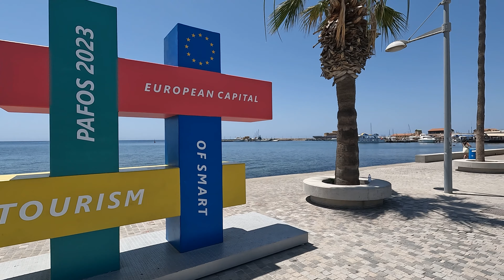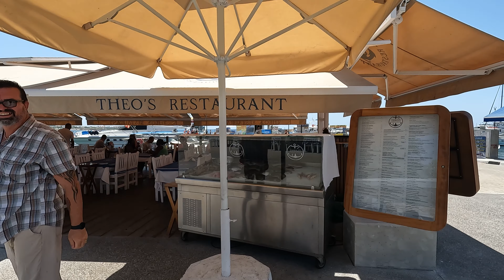Paphos Seafront At Midday - Summer 2023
Normally when we do walking tours of Paphos in the Summer, we restrict our activities to early morning, to avoid the hot sun. In this film I break with tradition and bring you the Seafront at Midday. It was very hot, and the can kept over-heating towards the end, but now you will get a view of a typical summer day at the seafront.

►Camera Information

These are the cameras we use. Before you film anything important, practice using the kit first. And keep practicing! These cameras will give great results if you take the time to get to know them first.

For Road Trips and Walkabouts

GoPro release a new Hero camera each year. The above three all use the same batteries and accessories, so if you are on a tight budget go for the 9 now with a view to upgrading later.

For 360 Films

Drones
Before flying a drone in Cyprus make sure you are aware of the rules and have obtained the necessary licenses.

►Help For Travellers

If you are travelling around Paphos and would like some hints about where to go, take a look at our eBook Travel Guides.

▬  The Kathikas - Panagia Loop ▬
Let me take you on a journey around the region of Paphos, Cyprus. Starting at Paphos itself, we travel to Akoursos, then Kathikas, Kritou Terra and Simou. We continue past Lasa and Kannaviou, before taking in the delights of Panagia. Getting a bit more adventurous, we visit the abandoned villages of Statos and Agios Fotios, before passing through Choulou, Letymbou and Polemi, and rejoining the main Paphos - Polis road.

▬ Paphos Coast To Coast ▬
Explore traditional villages, visit a shipwreck and some ancient sea caves, and have a swim or a paddle in some of the lovely beaches. And once you have done it, do it again in reverse, to finish it off with some spectacular sunsets.

▬ Kato and Pano Pyrgos ▬
Do you want to see a part of Cyprus that is loved by the locals but virtually unkown to international tourists? Then let me take you on a trip to Kato and Pano Pyrgos. Located on the North Coast of Cyprus, and on the coast road from Polis and Pomos, these two villages are packed full of charm and some lovely beaches. Throw in some abandoned villages and beautiful countryside, and you have all the makings of a fantastic day out. In this guide we show you how to get there from Paphos and Polis, before taking you on a tour of the area itself

▬ The North Paphos Coast ▬

The North Coast of Paphos is one of Cyprus' hidden gems. In this, our fourth Cyprus Road Trip eBook, we explore the area between Polis and Pachyammos. This includes the delightful Pomos Harbour, the mysterious Dragon Cave Beach, and the ancient Gialia Monastery. Not to mention numerous villages, churches and reservoirs. So come with us and experience a slice of authentic Cyprus life.

▬ Ayia Napa, Protaras and Paralimni ▬

The East of Cyprus is famous for its sandy beaches and party lifestyle, but there is so much more to it than that. In this road trip we take you around Ayia Napa, Protaras and Paralimni. We also visit Cape Greco and numerous beaches along the way, as well as other interesting attractions. We even have time to take in the new Marina. The route is circular, beginning and ending at the Sculpture Park in Ayia Napa. If you are based in Protaras or Paralimni you can start in those towns and jump to the appropriate point. We do however recommend coming to the Sculpture Park and starting there, as it is best viewed either in the morning or evening.

►About Us

Paphos Life is a website focused on Paphos and Cyprus. As well as having vibrant forum and facebook communities, we also have hundreds of articles and films on this lovely country, as well as a Business Directory, Webcams and more besides. Find out for yourself by visiting us:

If you like what we do and want to give us some encouragement, why not buy us a coffee?